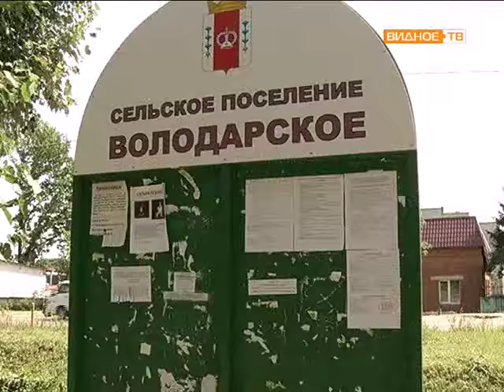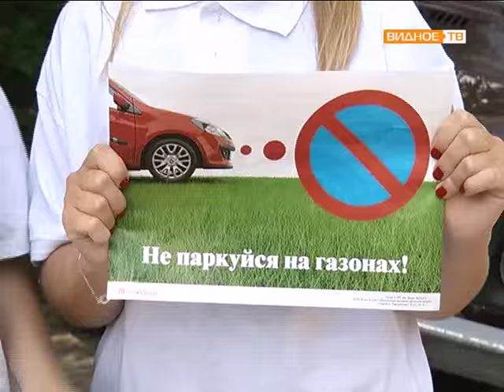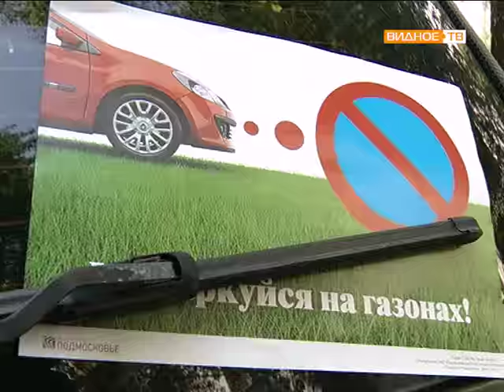Инспекция госадмтехнадзор Т. Витушева